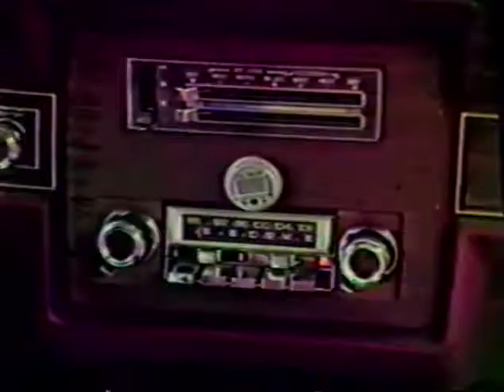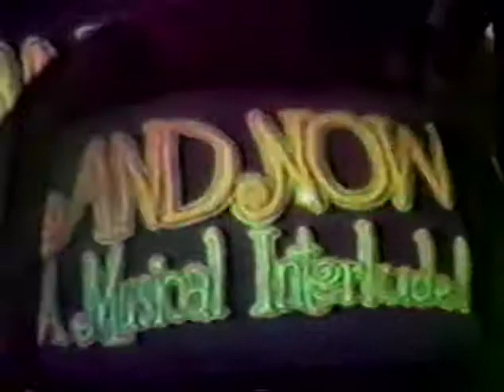DA SHUNTS - JAMIE'S CAR